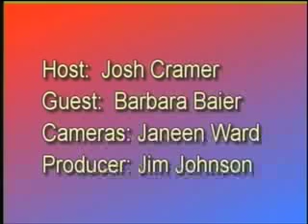LCD Ep 816 (Part 4) Barbara Baier, candidate, County Board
Lancaster County (Nebraska) Democrats - The Watchful Citizen
Guest(s): Barbara Baier, candidate, Lancaster County Board of Commissioners
Interviewed by Josh Cramer